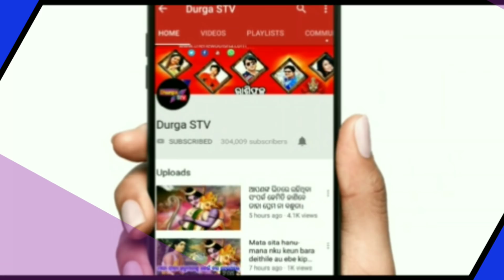ଏହି ୪ଟି ରାଶିର ଯୁବତୀ ଦେଇଥାନ୍ତି ପ୍ରେମରେ ଧୋକା, ଜାଣନ୍ତୁ…